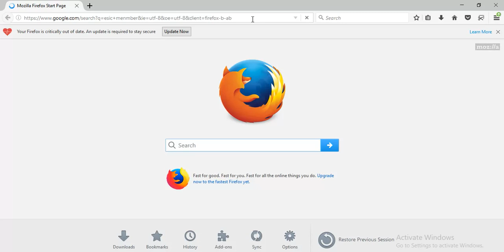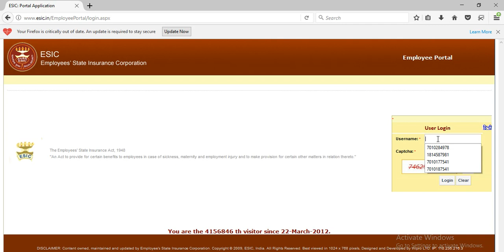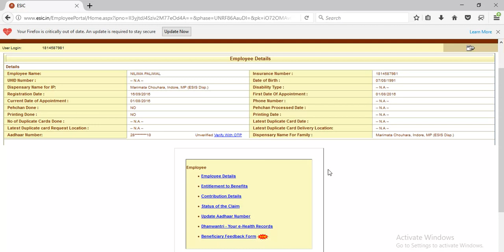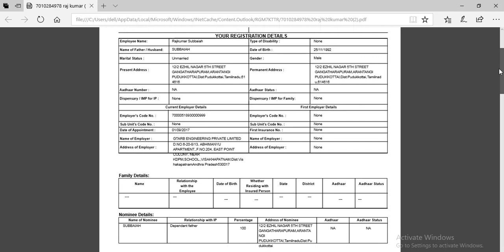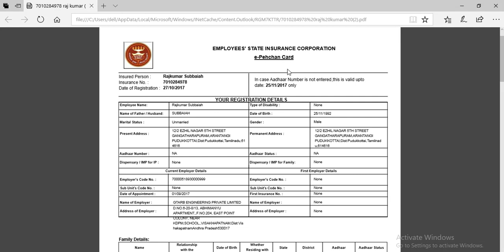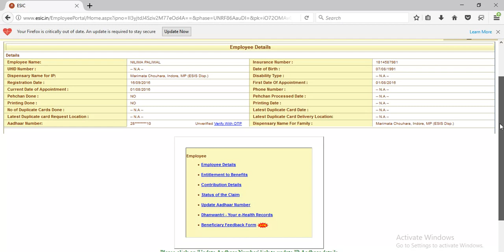ESI Benefits / How to get ESIC benefits PART 5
Hello Friends
Greeting From Achieving Heights
Today in this video I will show you how can you get benefits from ESIC
ESIC contribution , ESIC regstration details and claim status.

How To Check ESIC Status
Employee's State Insurance Corporation
How to Check your Employment Details on ESIC,
ESIC How To Check Status Online